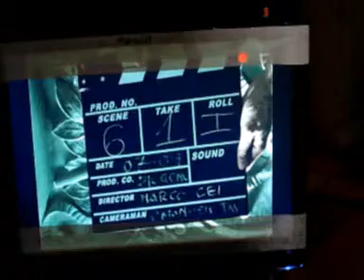VITRUM - RIVERBERI NELLO SPECCHIO - 1° "DIETRO LE QUINTE" ( di Gianni F.)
Un film giallo di Marco Cei - L'opera si può sicuramente inserire nel genere "thriller paranormale", con i misteriosi avvenimenti "extrasensoriali" che sconvolgono la permanenza in una vecchia villa dei quattro protagonisti.
Ci sono elementi nella storia che potrebbero portare a definirlo anche una sorta di slasher, il classico "pochi personaggi isolati in un ambiente con un pericoloso assassino".
Vitrum è anche una storia d'amore, come se il genere fosse stato preso in prestito per raccontare una dolorosa e profonda storia di crescita interiore.